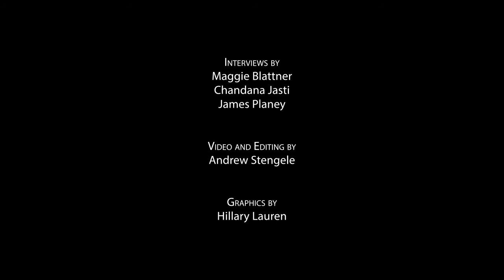How can chemical substances change minds?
Produced by Project NEURON at the University of Illinois at Urbana-Champaign. To download this video and access free educational materials, please

This project was supported by the National Center for Research Resources and the Division of Program Coordination, Planning, and Strategic Initiatives of the National Institutes of Health through Grant Number R25 RR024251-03. The opinions expressed in these videos are not the funding agency's.